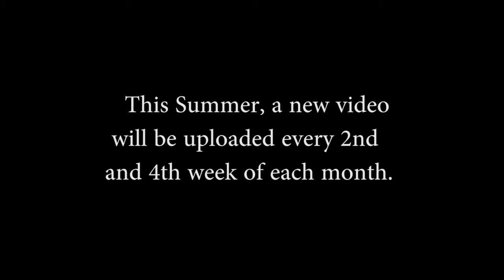Summer Schedule | CNMR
This is a fun-filled channel with Nerf Reviews, wars, and Nerf Stories!